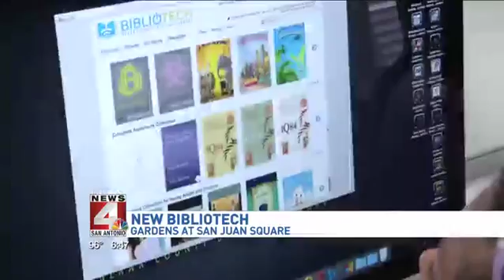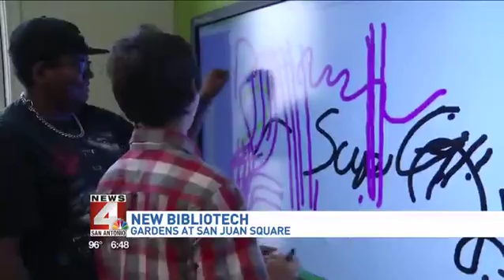Judge Nelson Wolfe on News4